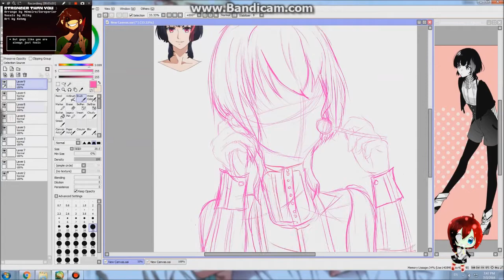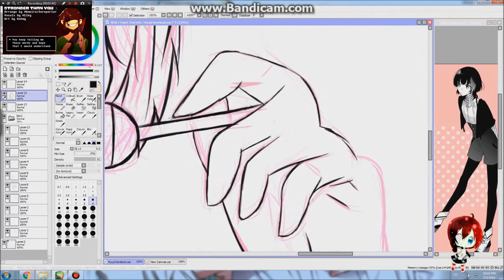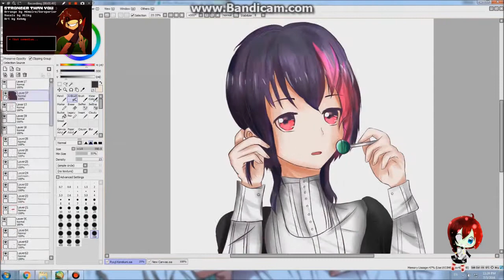B-Project: Ryuji Korekuni SpeedART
It's been a while, yeah? I'm pretty inactive here, sorry about that. Anyway, the B-Project anime just came out (I have mixed feelings about it but the designs are very nice). I'm already biased towards Ryuji, so I drew him.

I'm getting into Undertale so expect...things.. XD

Programs:
Paint Tool SAI
Bandicam

Time this took: 3 hours